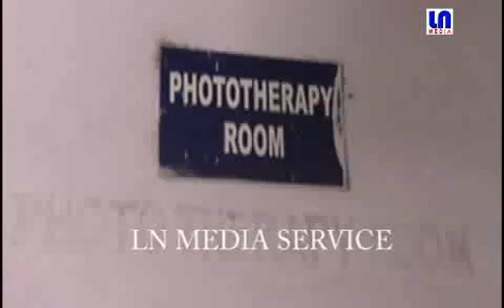Girl child rescued by villagers at Jajpur.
A newborn female Child, was  rescued by villagers at Suansahi village under kuakhia PS  in Jajpur district. The baby, believed to be between 2 to 3 days old, was first taken to a villager's house and later admitted to the district head quarters hospital. Her condition was stated to be stable, hospital officials said.